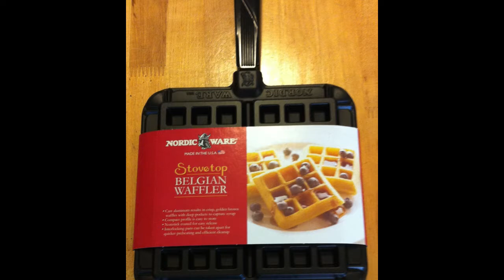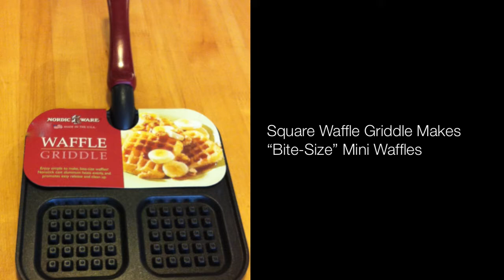Stove Top Waffle Makers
Waffles are great any time of day! Maple Run Emporium has six different kinds of stove top waffle makers that are quick and easy to use – so you can have waffles for breakfast, brunch, lunch, snacks, and dinner!